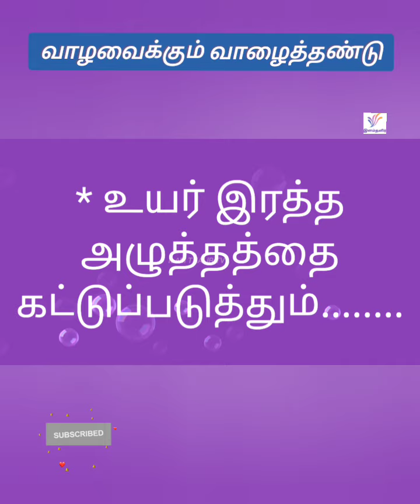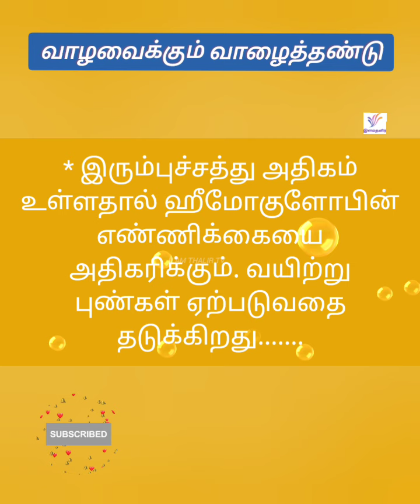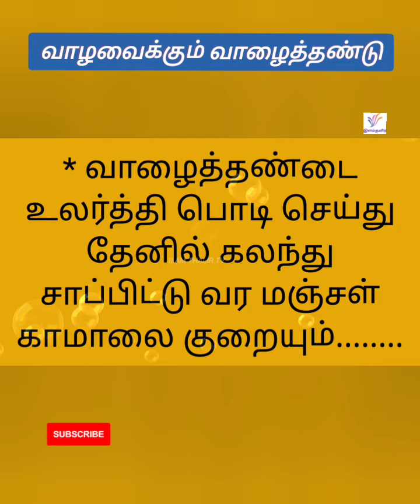வாழைத்தண்டு சாப்பிடுவதால் உடலுக்கு இவ்வளவு நன்மைகளா||Benefits of eating banana stem